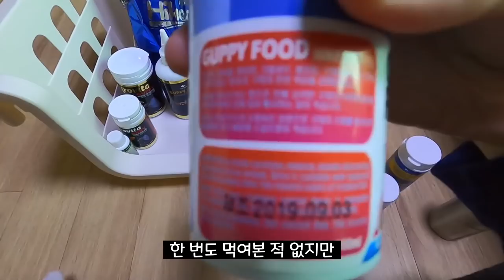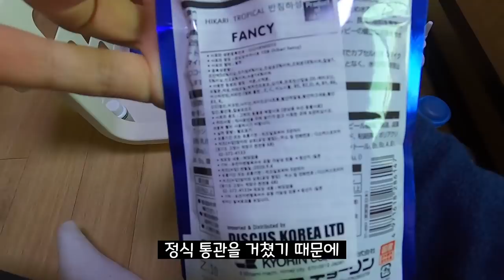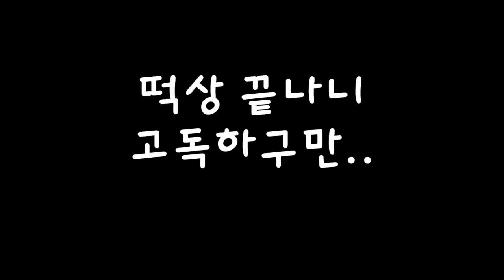방송국 섭외 받았던 화제의 그 알풀, 제가 받았습니다(feat.브라인샤워)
지난번 영상에서 보여드렸던 방송사 섭외받았던 그 구피입니다.
제가 운이좋게도 분양을 받게 되었습니다.